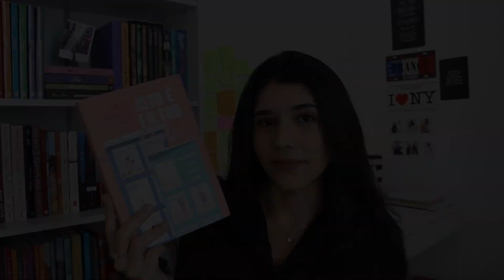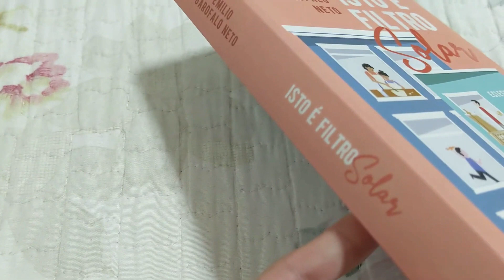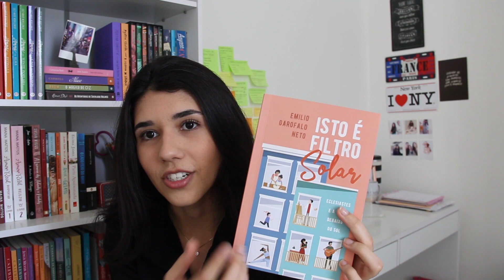Um manual para viver uma boa vida | Resenha: Isto é filtro solar - Emílio Garofalo Neto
Hoje vamos bater um papo sobre um livro que nos ensina como funciona a vida debaixo do sol e como tirar o melhor proveito desse tempo que passamos nessa terra!
A resenha de hoje é do livro: Isto é filtro solar do Reverendo Emílio Garofalo Neto, um livro que eu considero como um manual para a vida!
📚 Apoie o canal adquirindo livros através do meu
Experimente o Kindle Unlimited Grátis por 30 dias
Assine o Amazon Prime